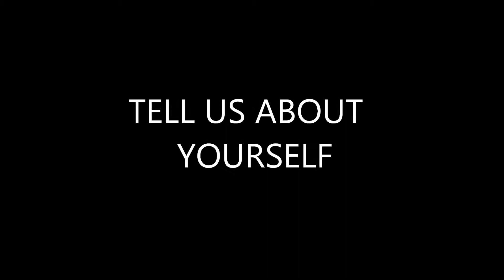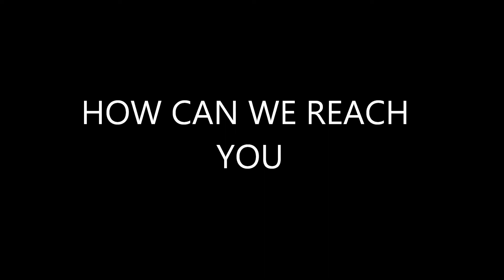Lil Homie of 95.7 Jamz on MusiQMall.com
visit MusiQMall.com for more details